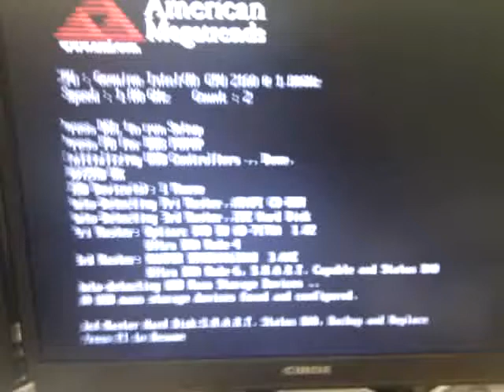My PC Died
*sob*